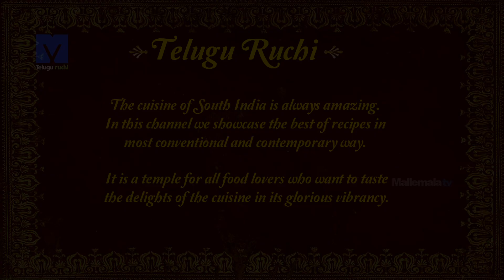Manoharam (మనోహరం) - How to Make Manoharam - Sweet Recipes - Teluguruchi Cooking Videos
Watch How to make Manoharam Recipe Exclusive on TeluguRuchi